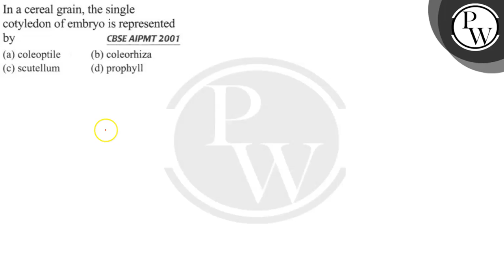In a cereal grain, the single cotyledon of embryo is represented by CBSE AIPMT 2001 (a) coleo...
In a cereal grain, the single cotyledon of embryo is represented by

 CBSE AIPMT 2001
 (a) coleoptile
 (b) coleorhiza
 (d) prophyll